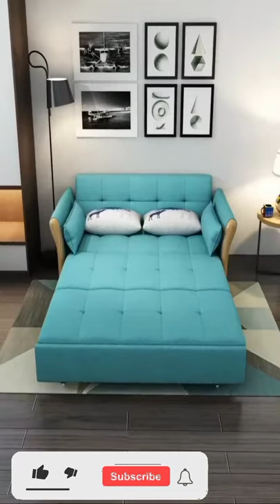Small Seating Sleeping Sofa Couch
Wooden Divan or Chaise Lounge or a Studio Couch as it is commonly called, is a classic style statement for your living room. Handcrafted by our artisans from Saharanpur, India, the Divan has beautiful carvings on premium quality wood with walnut finish and the textured fabric compliments the majestic unit.

We believe in top quality then discount, we do not sell cheap furniture

Plain Furniture is available everywhere, but for Home Palaces europeanfurniture style, you need something classy that you do not see that often. Incredible piece of furniture with indigenous talent of our Saharanpur artisans that are working for us for more than 30 years now. We are not carpenters we are artisans, we need time to make your furniture, each piece handcrafted with years of knowledge and practice to master the